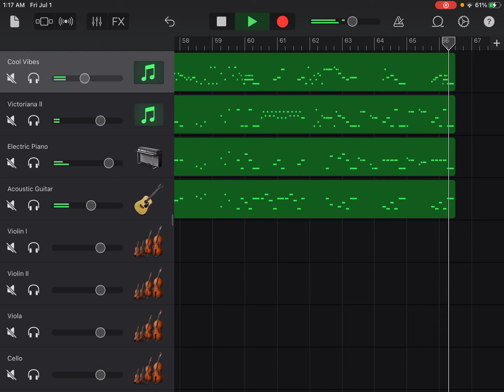String Quartet No. 2 in E Flat Major, Op. 1, No. 2, Hob.III 2, l Allegro molto, Joseph Haydn